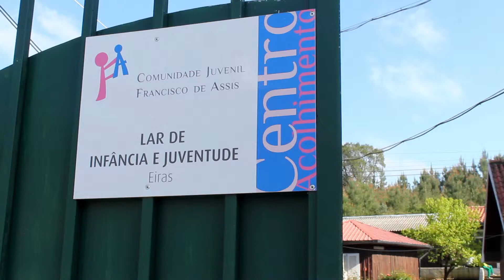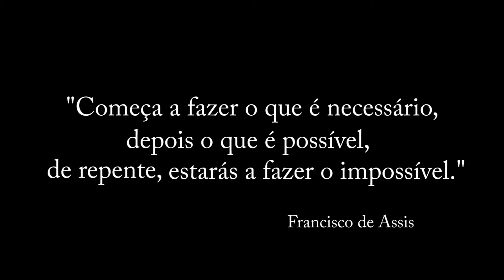Ajudem a Associacao